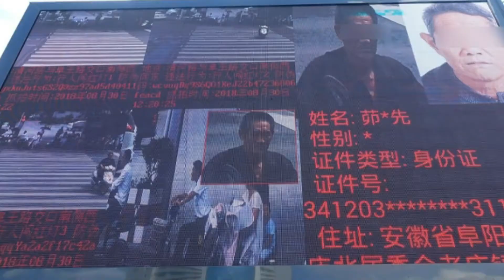What's Trending on Weibo 08.31.18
It's pretty common for most of us to break some traffic rules from time to time. But some videos going around social media are highlighting how prevalent this problem is in certain Chinese cities. CGTN's Connie Lee is at the Digital Hub with more on what's trending online.